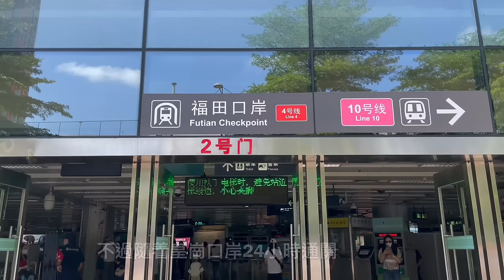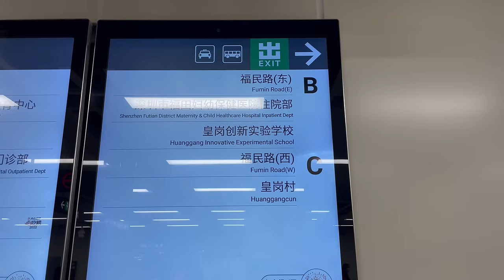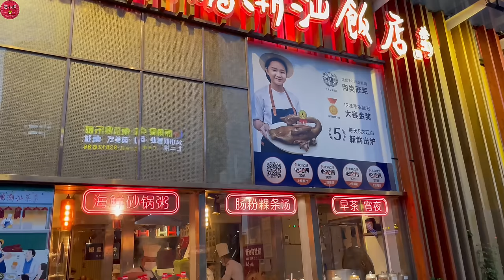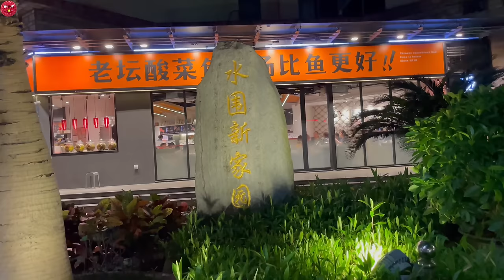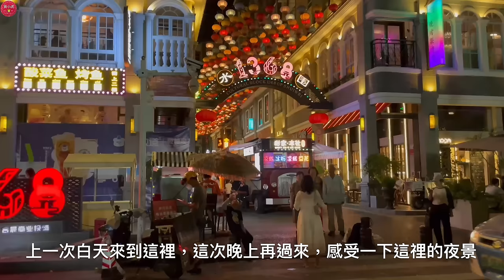深圳福民站｜入住秋果酒店｜夜遊水圍村｜福田口岸區璀璨繁華的地方｜水圍夜間經濟示範街｜勁多小食、按摩¥68免小費｜1368文化街區｜深圳酒店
資料提供
秋果酒店：福民站B出口
皇崗村：福民站C出口
水圍村：福民站D出口
潮汕大目牛肉火鍋：福民站C出口
陳鵬鵬潮汕菜：福民站C出口
木屋燒烤：福民站C出口
全季酒店：福民站C出口
湛江漁港(水圍店)：福民站D出口
佳田客家情酒樓：福民站D出口
金濤軒海鮮酒家：福民站D出口
八合里牛肉火鍋(水圍店)：福民站D出口
水圍夜間經濟示範街：福民站D出口
1368文化街區：福民站D出口
¥68免小費腳底按摩：水圍夜間經濟示範街